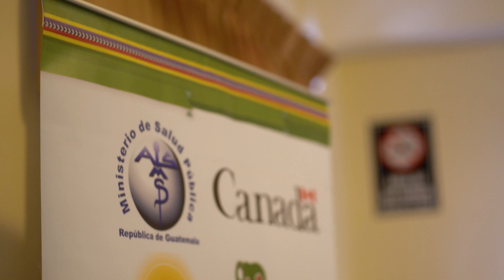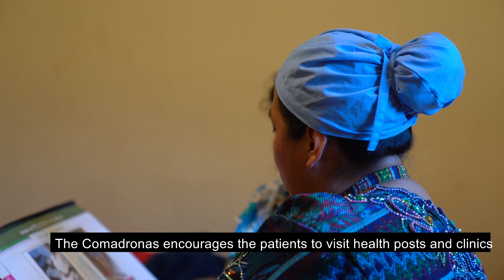Supporting traditional midwives to improve outcomes for women and children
Through an innovative project in the western highlands of Guatemala traditional, Indigenous midwives (known locally as Comadronas) are strengthening their skills and receiving lifesaving equipment. With the financial support of the Government of Canada through Global Affairs Canada, Comadronas have been meeting once a month to receive updated information on maternal, newborn, and child health. A complimentary health kit is being provided to over 900 Comadronas through the project, ensuring that Comadronas have access to relevant equipment to deliver clean and safe childbirths. This project is executed by our local partner PIES de Occidente and the Ministry of Health and Social Assistance.